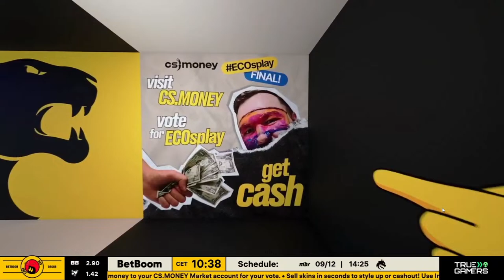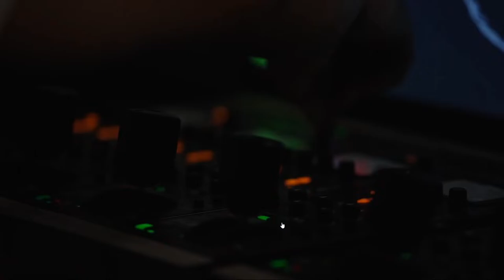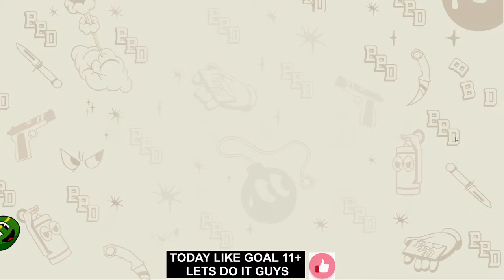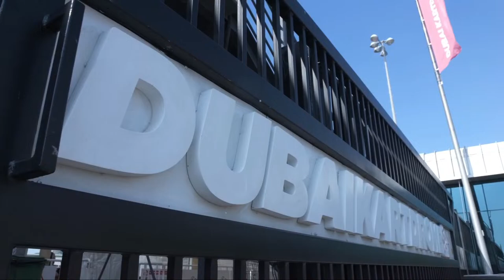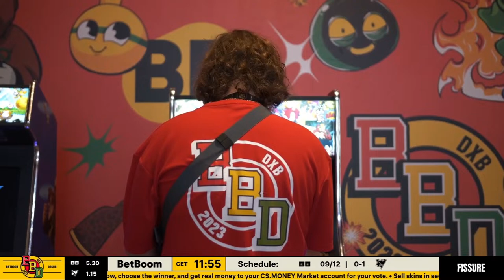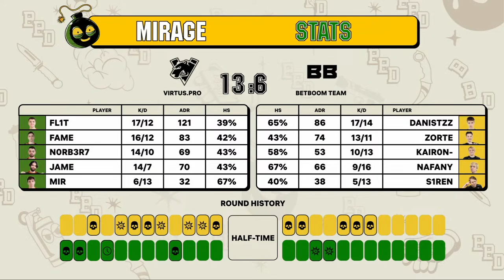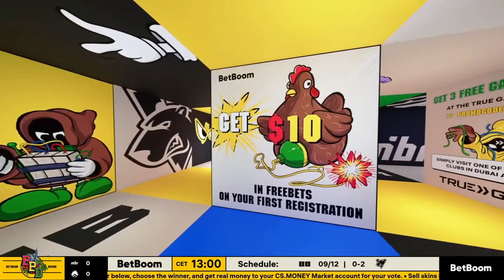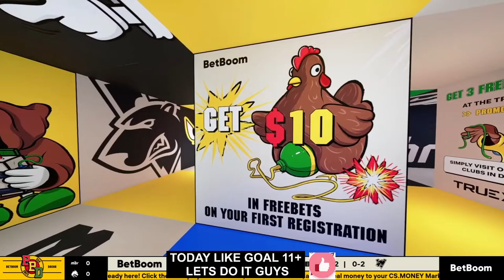[EN] BetBoom VS Virtus.pro | BetBoom Dacha 2023 | BO3 - csgo live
THIS JUST FAN STREAM WITH PERSONAL COMMENTARY.

JOIN WITH ME IN SOCIAL PLATFORMS:

[EN] G2 VS Liquid |   BLAST Fall Groups 2022 | BO1 - csgo live
[EN] Faze vs tricked |   SteelSeries Nova Invitational 2022 | BO5 - csgo live
[EN]  FaZe  VS OG ESPORTS | Roobet Cup | Group A  - csgo live
[EN]  Eternal Fire  VS Imperial | Roobet Cup | Group C - csgo live
[EN]  Entropiq VS OG | Roobet Cup | Group A - csgo live
[EN]  ENCE VS MOUZ | Roobet Cup | Group A - csgo live
[EN]  FaZe  vs BIG  | Roobet Cup | Group A - csgo live

cs go tournament,
cs go tournament hack,
cs go tournament highlights,
csgo tournament dust 2,
cs go tournament finals,
csgo tournament montage,
cs go tournament trailer,
cs go tournament 2021,
cs go tournament audience,
cs go tournament ace